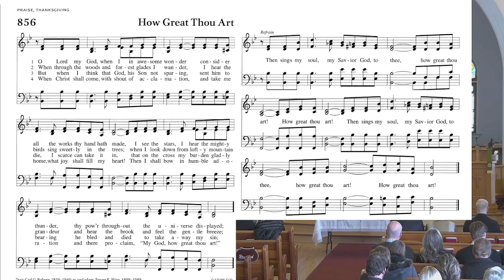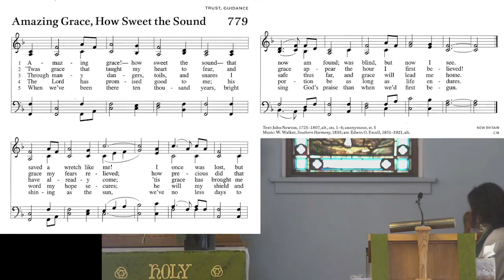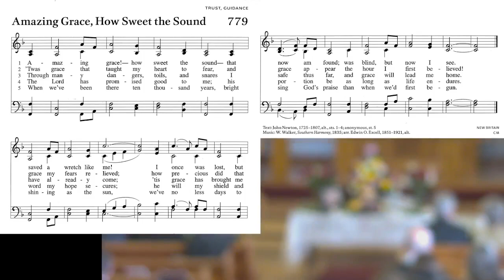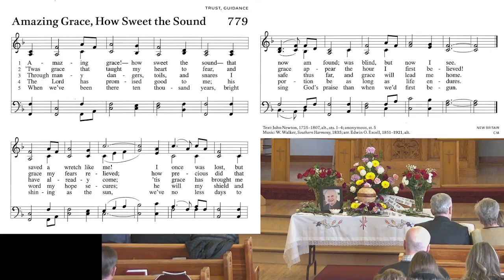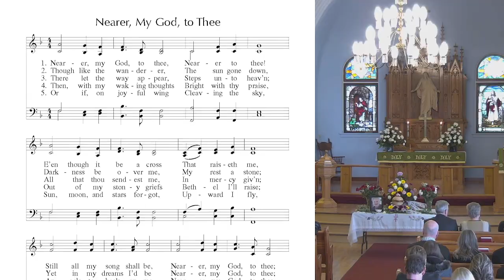2024 02 09 - Philipp Schumacher - Celebration of Life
Celebration of Life for Philipp Schumacher - Trinity Lutheran Church